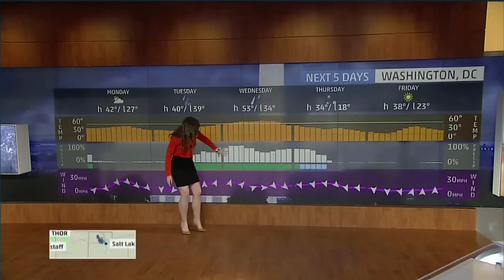Kait Parker 3/1/2015